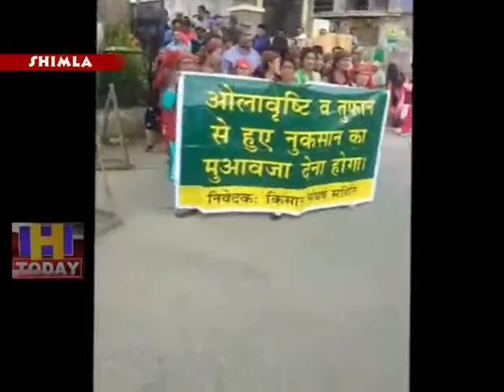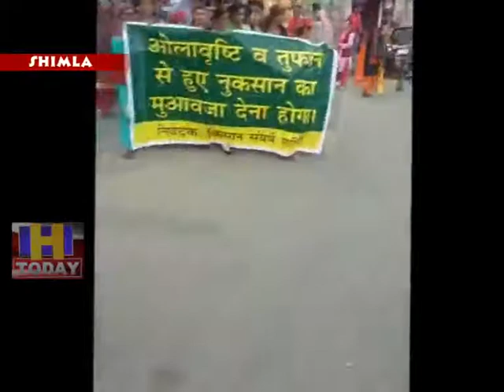25 JUNE N 6 Performed at places under the banner of Kisan Sangharsh Samiti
किसान संघर्ष समिति के बैनर तले अन्य किसान संगठनों के साथ मिलाकर किसानो द्वारा ठियोग, कुमारसैन, रोहड़ू, रामपुर, निरमण्ड, आदि स्थानों पर प्रदर्शन किया